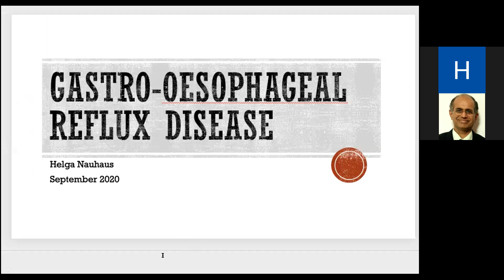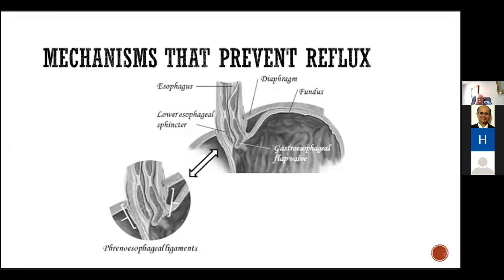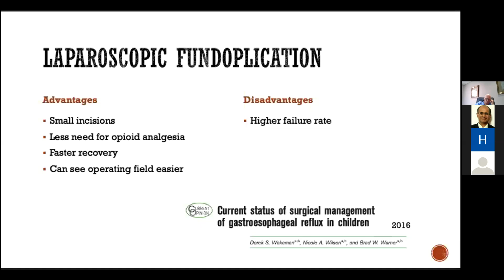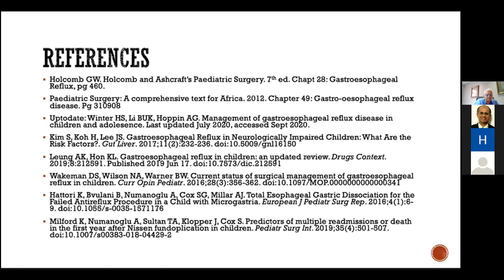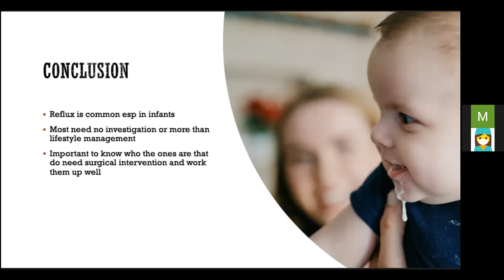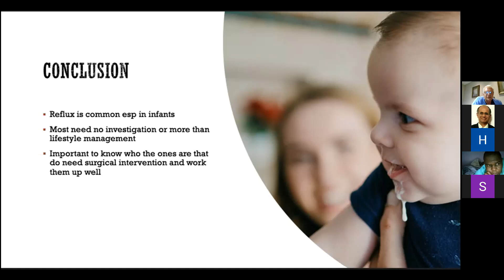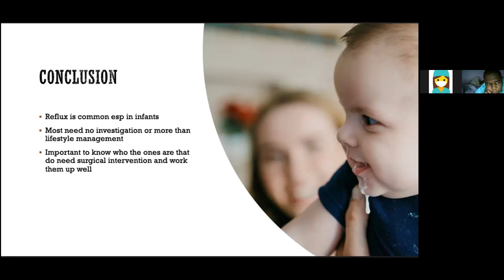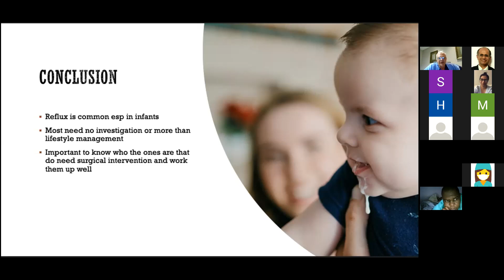GORD WebinarGORD Dr H Nauhaus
GORD by Dr H Nauhaus